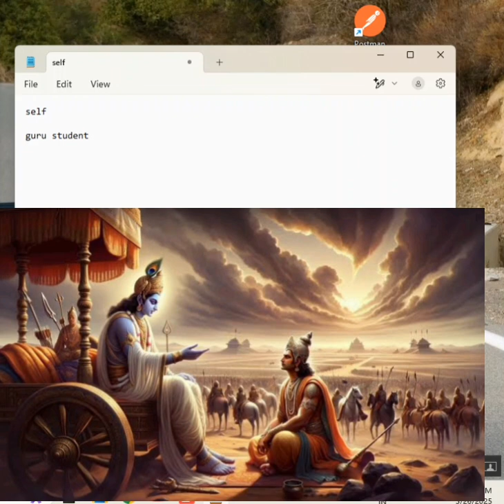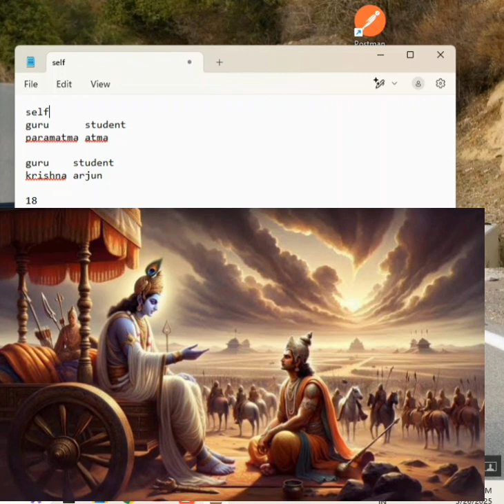HOW TO SUCCEED IN INTERVIEWS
servicenow developer,
servicenow integration,
servicenow training,
servicenow helpdesk,
servicenow adda,
servicenow admin interview questions and answers,
servicenow api,
servicenow application development,
servicenow atf,
servicenow architecture,
servicenow bangalore,
servicenow branding,
servicenow cmdb,
servicenow catalog,
servicenow company,
servicenow change management,
servicenow csm,
servicenow client script,
servicenow community,
servicenow catalog item creation,
servicenow discovery,

servicenow edureka,
servicenow explained,
servicenow events,
servicenow employee center,
servicenow esignature,
servicenow grc,
servicenow gyan,
servicenow grc demo,
servicenow gliderecord,
servicenow glideajax,
servicenow github,
g_scratchpad servicenow,
atul g servicenow,
servicenow hrsd,
servicenow hyderabad,
servicenow hindi,
servicenow itsm,
servicenow in telugu,
servicenow interview,
servicenow javascript,
servicenow job opportunities,
servicenow jobs,
servicenow java,
servicenow job interview questions,
servicenow kida,
servicenow knowledge management,
servicenow knowledge,
servicenow learning,
servicenow ldap,
servicenow notifications,
servicenow now mobile app,
servicenow navigation,
servicenow now mobile app configuration,
servicenow orchestration,
servicenow overview,
servicenow portal,
servicenow ppm,
servicenow portal development training,
servicenow projects,
servicenow platform overview,
servicenow reports,
servicenow support,
servicenow scripting,